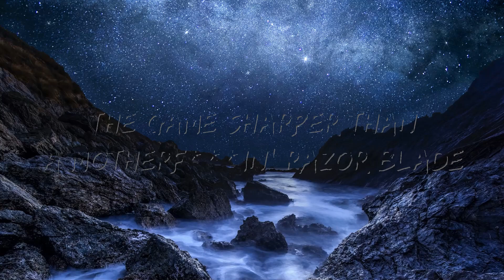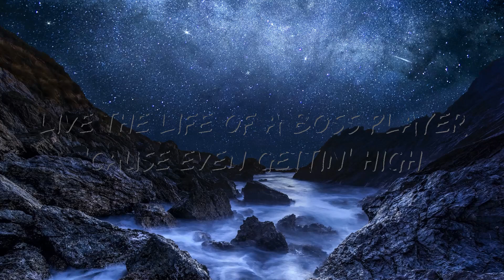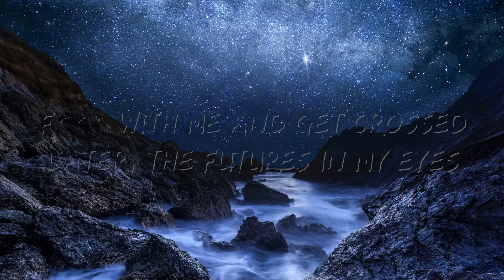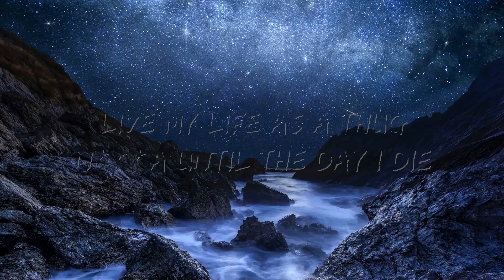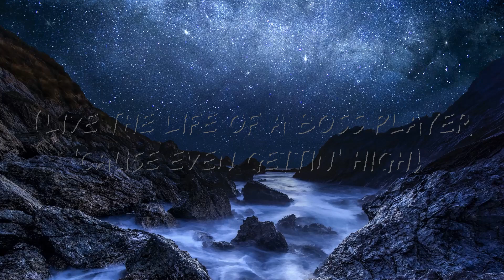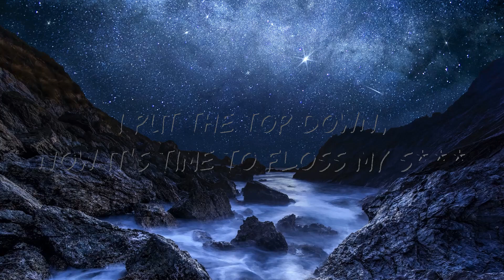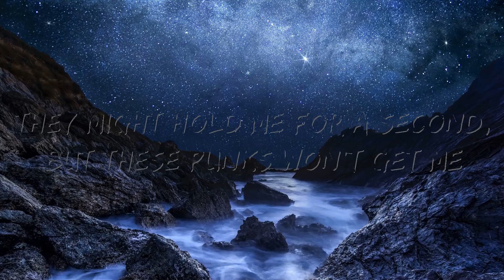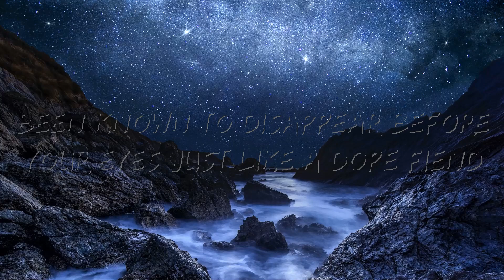2Pac - All Eyez on Me (Lyrics) DJ Belite Remix | 30mins Chill Music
2Pac - All Eyez on Me (Lyrics) DJ Belite Remix

Lyrics : 2Pac - All Eyez on Me (DJ Belite Remix)

[Chorus]
Live the life of a boss player 'cause even gettin' high
(Ayy, to my nigga, Pac)

[Verse 1]
Live my life as a boss player 'cause even gettin' high
These niggas got me tossin' shit
The money is mandatory, the hoes is for the stress
This criminal lifestyle, equipped with a bulletproof vest

[Verse 2]
So many player-hatin' niggas tryna sound like us
Straight to the depths of Hell is where them cowards goin'
I got a caravan of niggas every time we ride
Hittin' motherfuckers up when we pass by
Until I die, live the life of a boss player 'cause even when I'm high
Fuck with me and get crossed later, the futures in my eyes
'Cause all I want is cash and things
A five-double-0 Benz, flauntin' flashy rings, uh
Been known to disappear before your eyes just like a dope fiend
It seems my main thing was to be major paid
We got foe niggas and low riders in ski masks
Screamin', "Thug Life" every time they pass